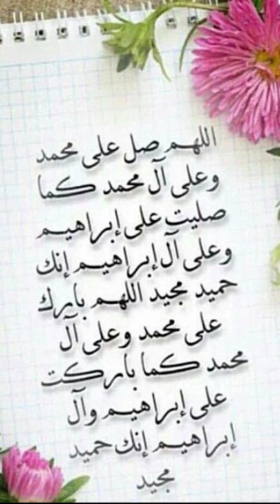From Masjid An Nabawi, Madinah, My Msg To You All Brothers, Sisters & friends listen this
my msg from Masjid An Nabawi, Madinah, My Msg To You All Brothers, Sisters & friends listen this madinah